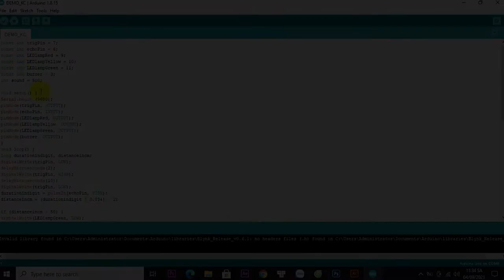Hệ thống cảnh báo ô tô lùi sử dụng cảm biến siêu âm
👉Nếu bạn xem video thấy hay. Hãy để lại commen bên dưới video mình sẽ gửi code cho các bạn, cùng làm dự án này. Cảm ơn nhiều